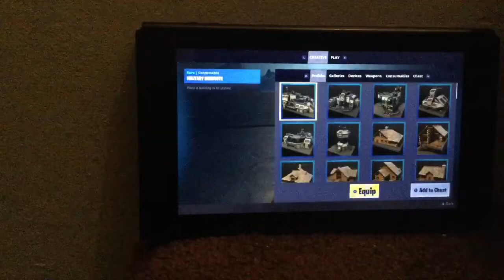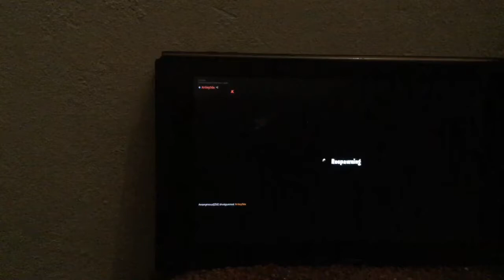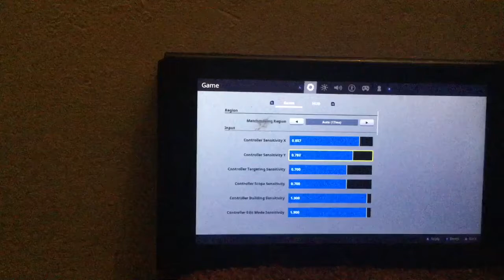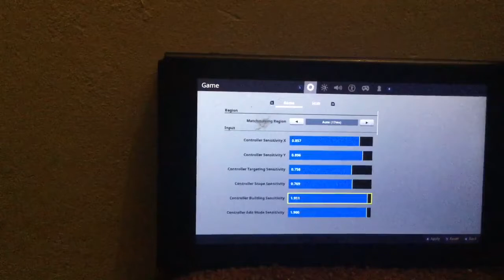Riley vs Kevin vs Cat The Ultimate Battle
Sub to Kevin uzumaki and cat uzumaki